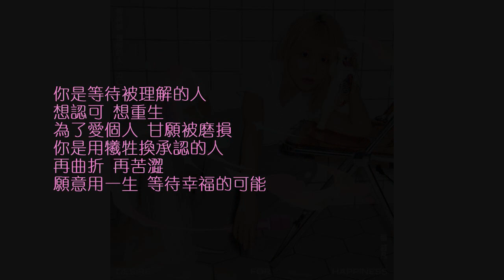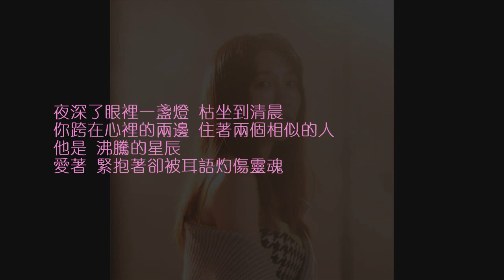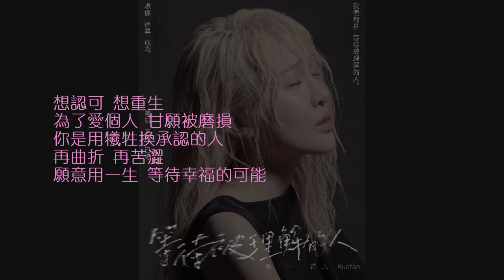張若凡 - 等待被理解的人 [歌詞字幕版]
等待被理解的人 - 張若凡

作詞：城旭遠
作曲：呂至傑

日落前的哥本哈根 已少了單純
看你追趕他的路程 遙遠的玫瑰也心疼
你說 愛要夠坦誠
才能 把早破碎的自己慢慢完整

你是等待被理解的人
想認可 想重生 為了愛個人 甘願被磨損
你是用犧牲換承認的人
再曲折 再苦澀 願意用一生 等待幸福的可能

夜深了眼裡一盞燈 枯坐到清晨
你跨在心裡的兩邊 住著兩個相似的人
他是 沸騰的星辰
愛著 緊抱著卻被耳語灼傷靈魂

掏盡勇氣 凝結時區
相信 有天劃下完美句點
懂得愛是接受一切